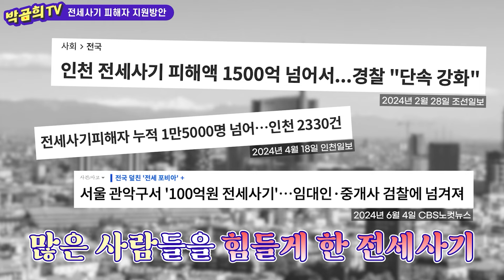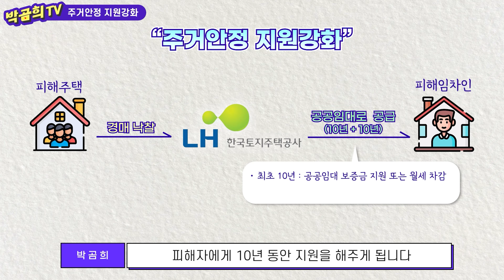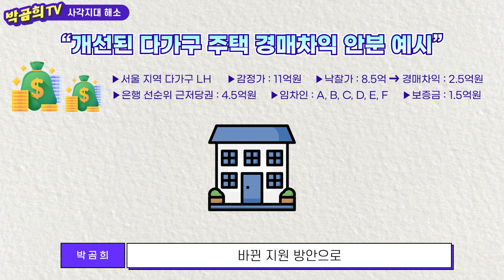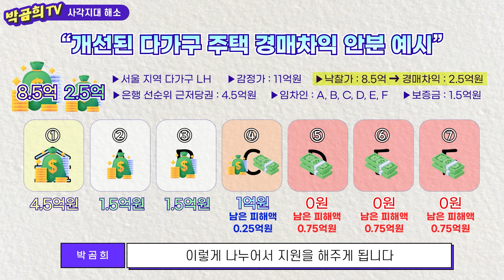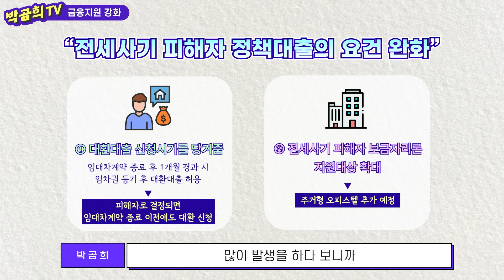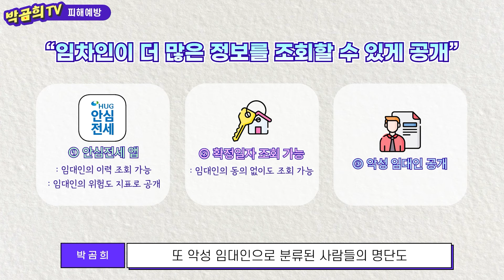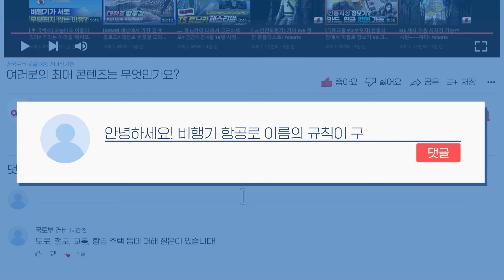전세사기 피해자, 10+10년간은 집 걱정 없도록! 전세사기 주거안정 지원 강화 방안 총정리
전세사기 피해자, 20년간은 집 걱정 없도록!

국토교통부에서 전세사기 피해자들을 위한
주거안정 지원 강화 방안을 발표하였습니다

1. 주거안정 지원 강화
- LH가 피해 주택을 낙찰받아 공공임대로 제공
피해자는 최초 10년, 추가 10년, 총 20년까지
해당 주택에서 거주가 가능하며 피해자가 퇴거를
원할 경우 경매 차익 전액을 즉시 지원받게 됩니다

2. 사각지대 해소
- 매입대상에서 제외되었던 피해 주택들도 매입
신탁사기 주택도 이제 매입대상에 포함되며
다가구 주택도 LH가 매입하여 경매 차익이 남으면
여러 명의 피해자들에게 지원합니다

3. 금융 지원 강화
- 전세사기 피해자 정책대출의 요건 완화
전세사기 피해자로 인정되면 대환대출의
신청 시기를 당겨주고 전세사기 피해자
보금자리론 지원 대상도 확대됩니다
* 계약만료 전 대환대출은 이미 시행 완료

4. 전세사기 피해 예방
- 임차인을 보호하기 위한 예방책
임차인이 더 많은 정보를 조회할 수 있게 되며
공인중개사의 손해배상 책임이 강화됩니다

국토교통부는 전세사기 피해자 여러분들의
안정된 주거환경 조성을 위해 최선을 다하겠습니다

[타임라인]
0:54 주거안정 지원 강화
2:11 사각지대 해소
5:52 금융 지원 강화
6:28 전세사기 피해 예방
7:22 마무리 인사

※ 본 영상은 2024년 6월 7일 기준으로 제작되었습니다

❤ 좋아요👍, 구독💌, 다양한 의견 담긴 댓글💬
언제나 환영입니다 ❤

★건강한 디지털 소통을 위해 비방, 욕설, 개인정보,
허위 사실, 재판·수사 등 부적절한 내용이 포함된
댓글은 관리자가 삭제 또는 감춤 처리하니

👉관련 보도자료 :
“전세사기 피해자 주거안정 지원 강화방안”을
알기 쉽게 설명드립니다